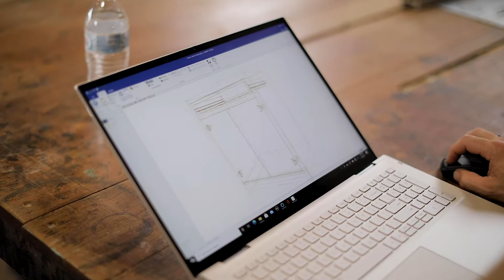Making A Product Picture Turn Table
We needed a new product picture bench since we've done some expanding and moved our old one. It was a good chance to try out our new gimbal and show what goes into making a cabinet, or at least some of it. Enjoy.